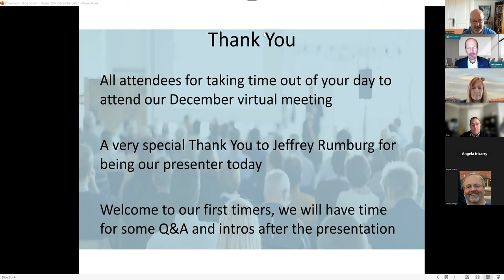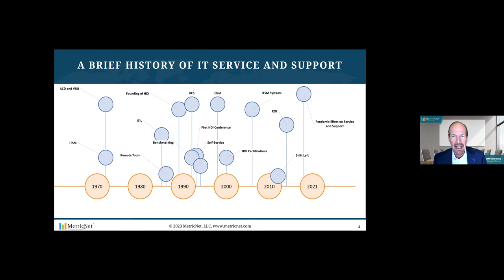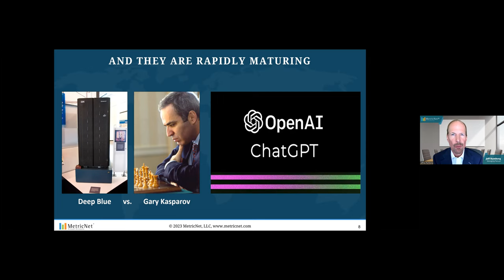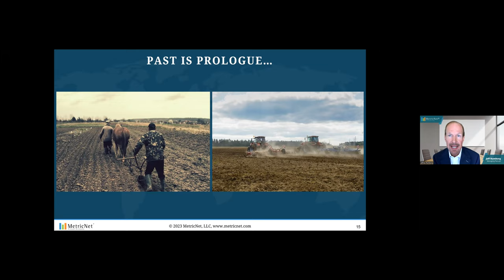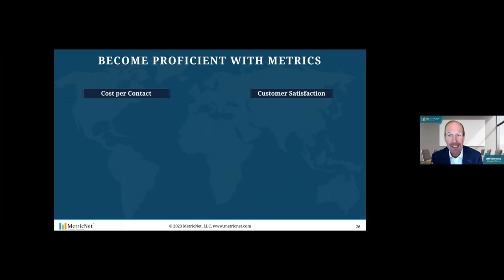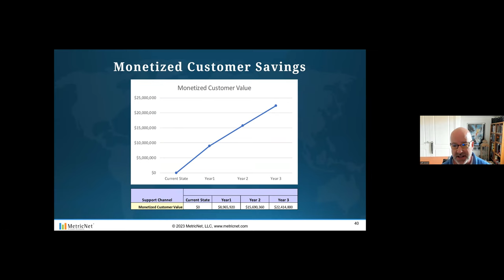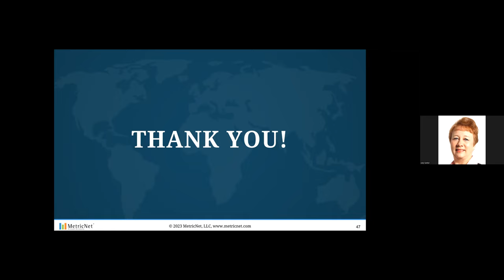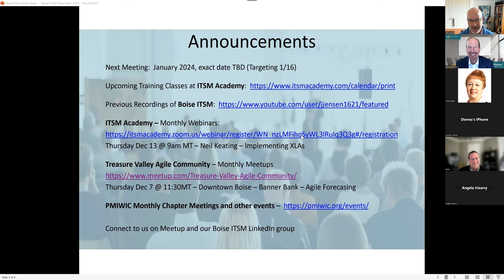December 2023 Boisee ITSM - The Current State of AI in IT Service and Support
Here is the recording of the final Boise ITSM Talks meeting for 2023. We are very pleased to have Jeff Rumburg, Managing Partner of MetricNet, LLC to deliver his presentation on The Current State of AI in IT Service and Support. In his presentation, Jeff will discuss the following topics:

Success Stories and Industry Highlights
Measuring the Impact of AI
Challenges and Considerations
Quick Wins
Please make the time to join us for what will be a very powerful and insightful discussion as we head into an exciting year of additional digital transformation and change!

Jeff's Bio:
Jeff Rumburg is co-founder and Managing Partner of MetricNet, where he is responsible for global strategy, product development, and financial operations for the company. As a leading expert in benchmarking and re-engineering, Mr. Rumburg authored a best-selling book on benchmarking, and has been retained as a benchmarking expert by such well-known companies as American Express, USAA, Hewlett-Packard, General Motors, IBM, and Sony.

Mr. Rumburg was honored by receiving the Ron Muns Lifetime Achievement Award for his contributions to the IT Service and Support industry. Prior to co-founding MetricNet, Mr. Rumburg was president and founder of The Verity Group, an international management consulting firm specializing in IT benchmarking. While at Verity, Mr. Rumburg launched a number of syndicated benchmarking services that provided low-cost benchmarks to more than 1,000 corporations worldwide. Mr. Rumburg has also held a number of executive positions at META Group, and Gartner. As a vice president at Gartner, Mr. Rumburg led a project team that reengineered Gartner’s global benchmarking product suite. As vice president at META Group, Mr. Rumburg’s career was focused on business and product development for IT Service and Support Benchmarking.

Mr. Rumburg’s education includes an M.B.A. from the Harvard Business School, an M.S. magna cum laude in Operations Research from Stanford University, and a B.S. magna cum laude in Mechanical Engineering. He is author of A Hands-On Guide to Competitive Benchmarking: The Path to Continuous Quality and Productivity Improvement, and has taught graduate-level engineering and business courses.